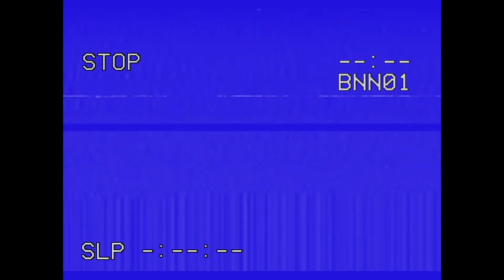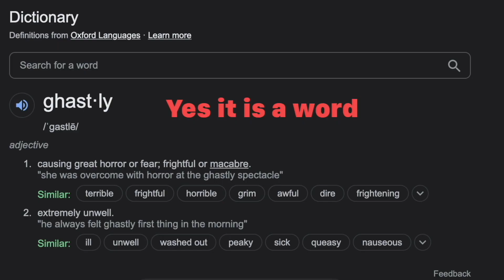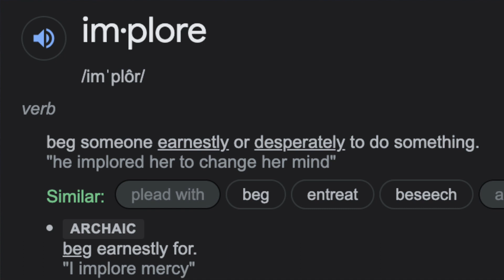The End of Mob Psycho 100 | Mob Psycho 100 Retrospective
Merry Christmas Eve everyone! Hope you guys enjoy the holidays